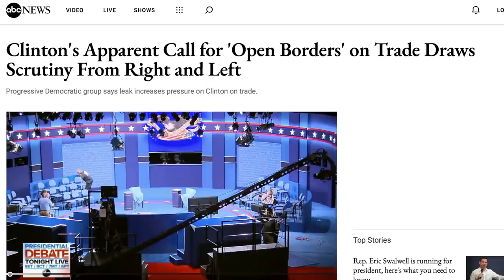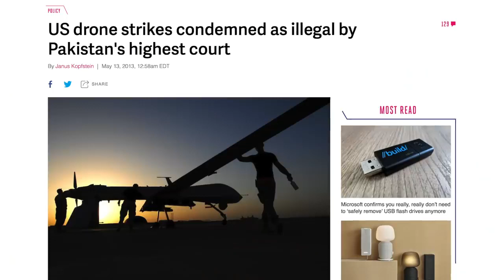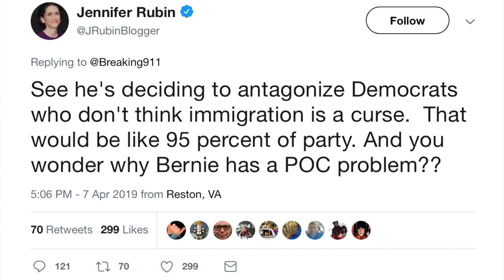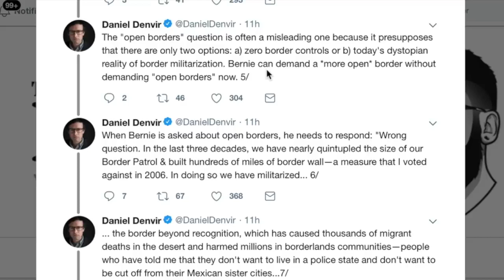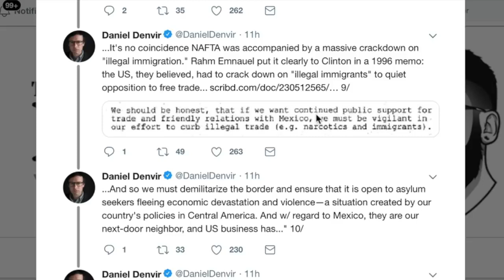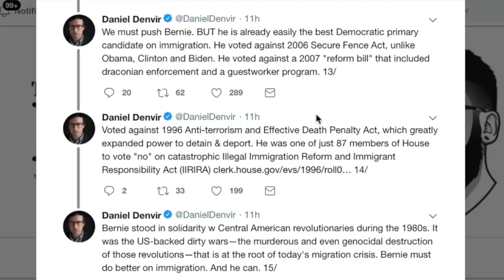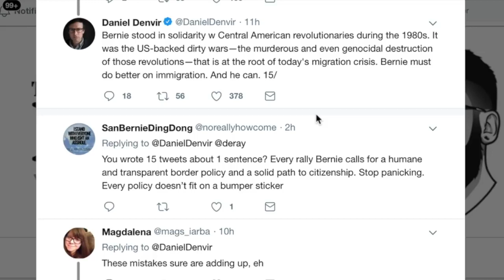Sanders Gets Smashed by Centrists Pretending to Support Open Borders